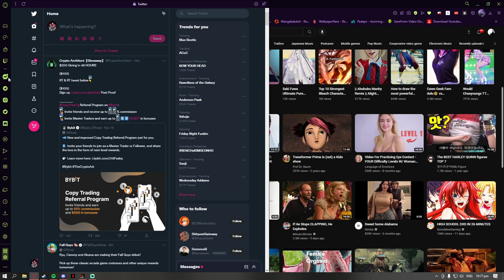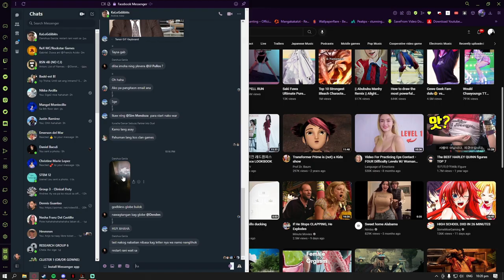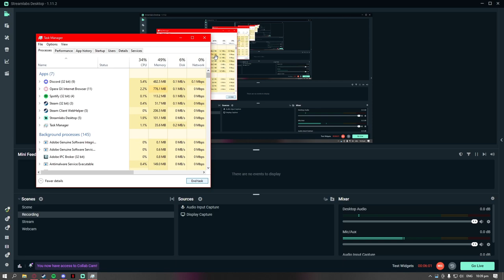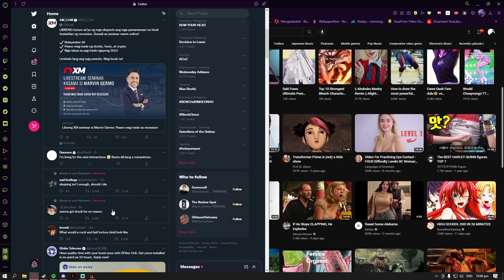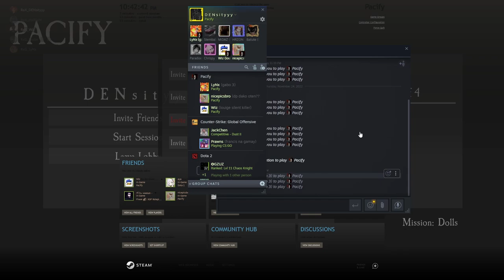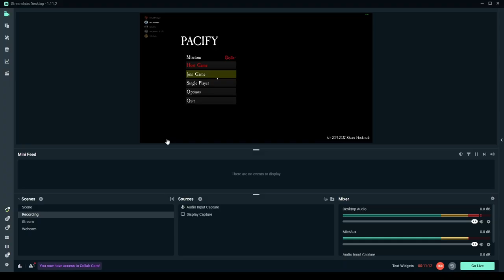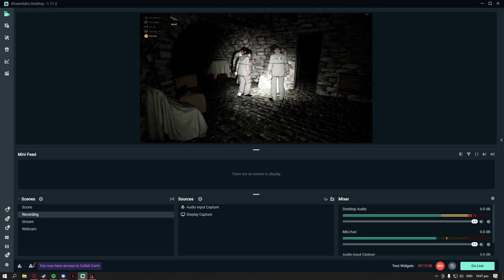Pacify manlutasay Random Moments